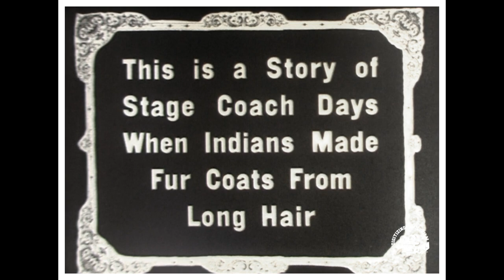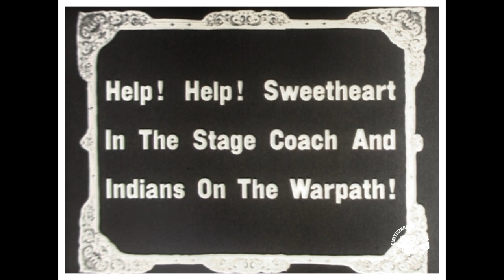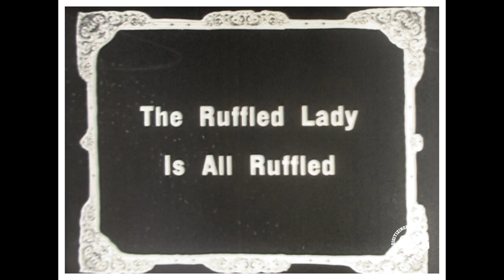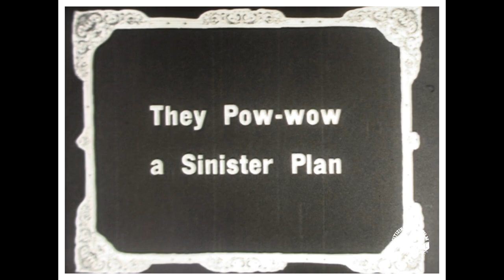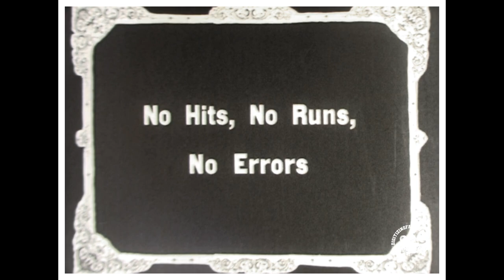The Stagecoach - Cowboys & Indians